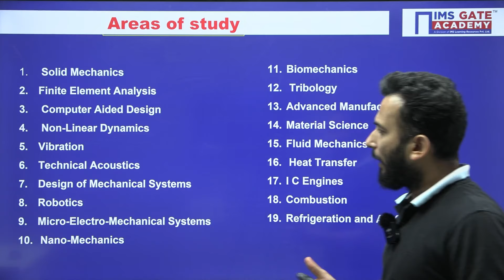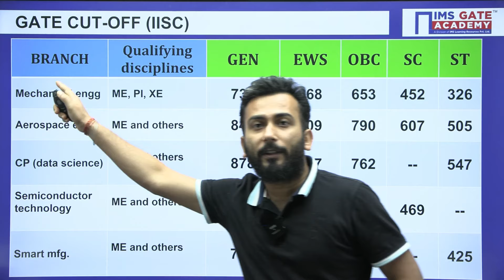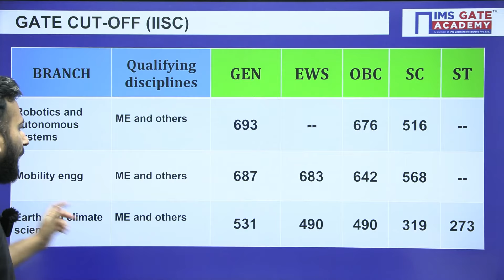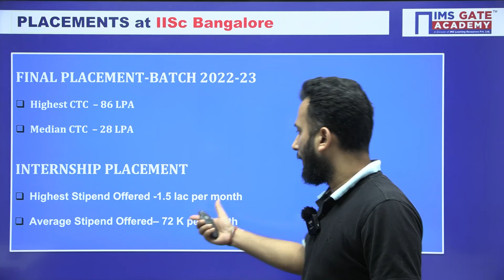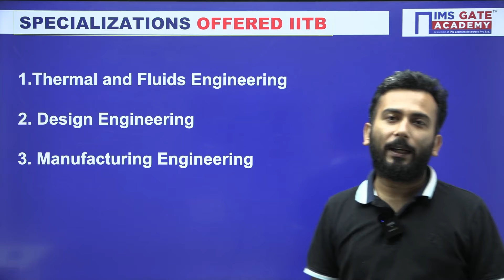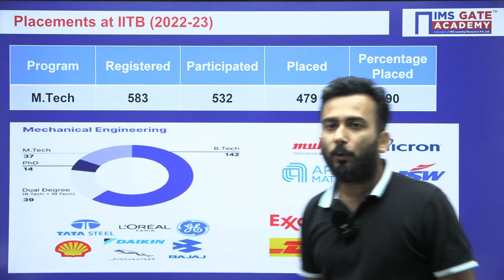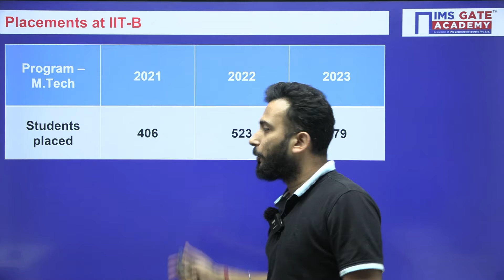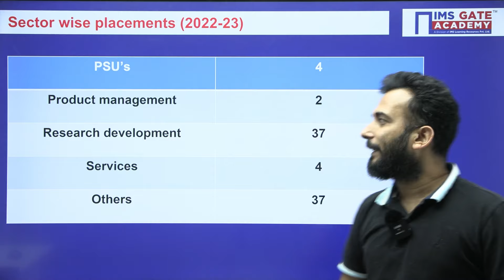Post GATE Guidance Series | IISc Bangalore & IIT Bombay | ME | Sourav